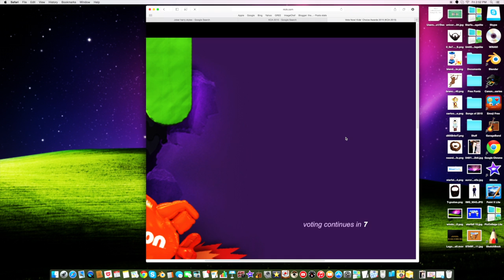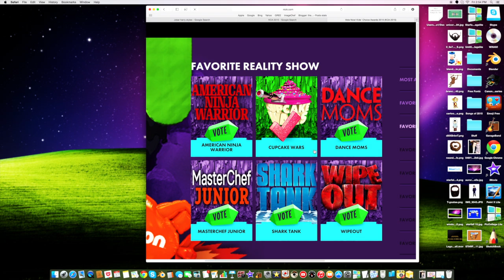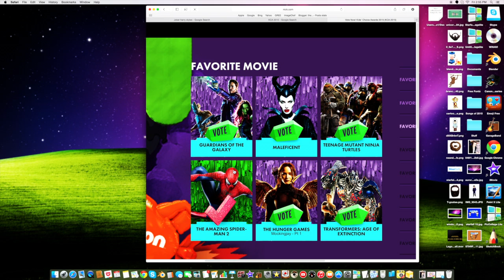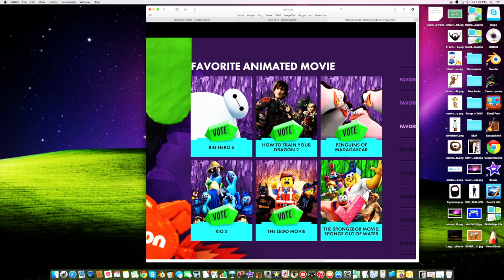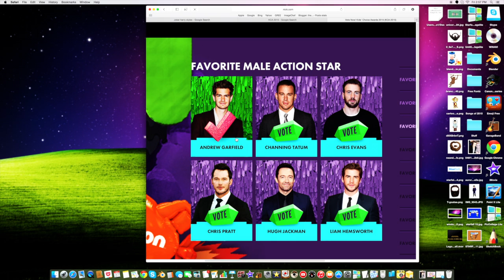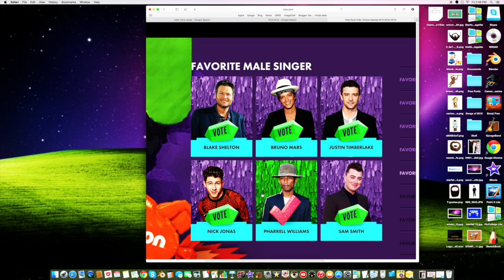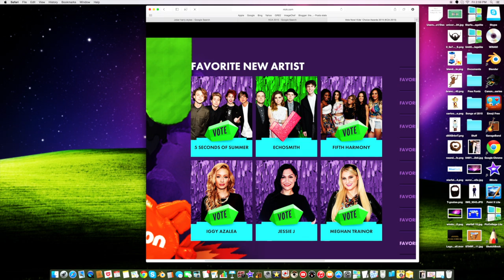Kids Choice Awards 2015 VOTINGS!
YE! MARCH 28!